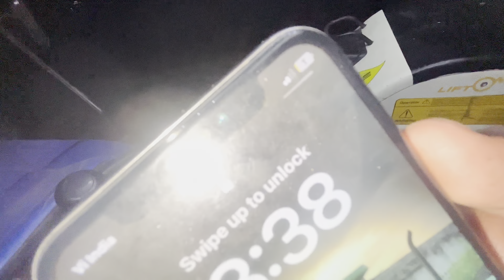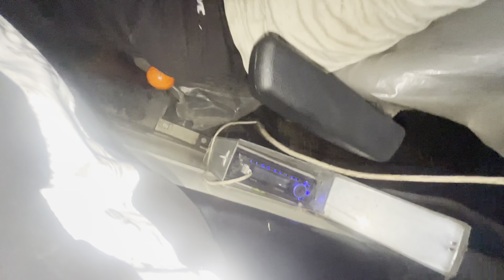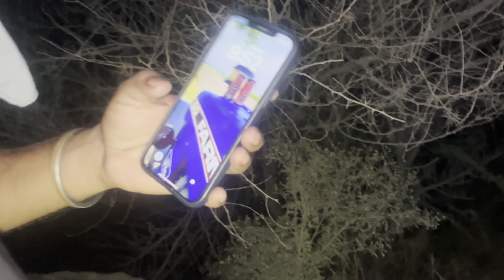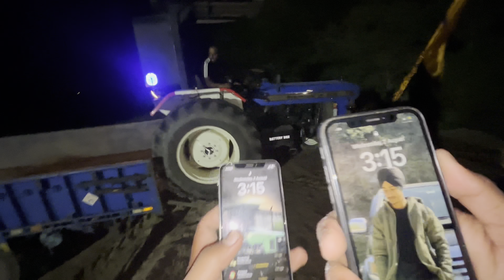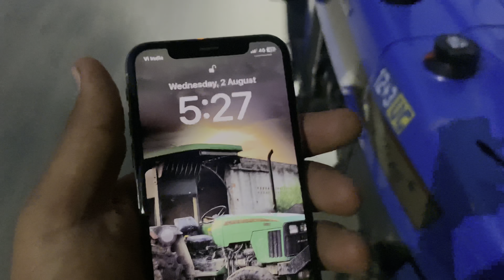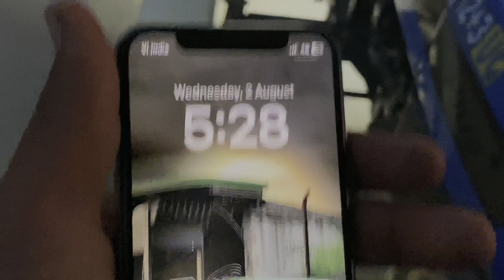ਮਿੱਟੀ ਦੀ ਸੇਵਾ / ਨੁਕਸਾਨ ਬਹੁਤ ਹੋਇਆ / Jhondeere🦌 vs New holland💪🏻/ ਸਾਰੀ ਰਾਤ ਲੱਗੀ🥱